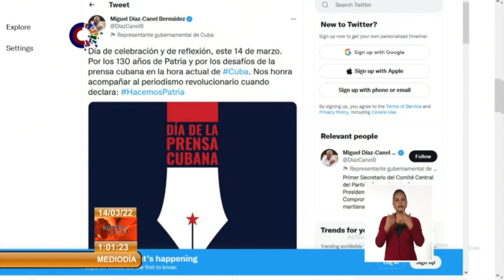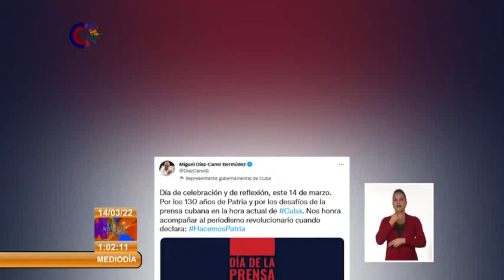Cuba: Autoridades felicitan a periodistas por el Día de la Prensa Cubana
El Primer Secretario del Comité Central del Partido y Presidente de la República, Miguel Díaz-Canel Bermúdez, felicitó a los trabajadores de la prensa en Cuba, a propósito de conmemorarse el aniversario 130 del PeriódicoPatria, fundado por Martí, y el DíaDeLaPrensaCubana. El mandatario hizo referencia en Twitter a la importancia de un periodismo comprometido con la verdad, la justicia, con la Revolución y con el pueblo.